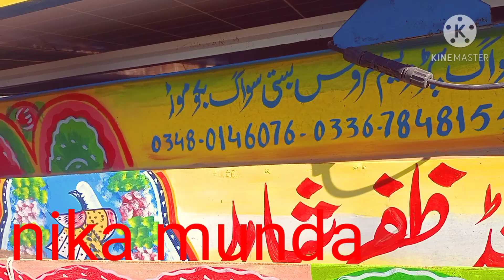سولر سسٹم والے ہوجائیں ہوشیار ہم آپ کو اس کے فائدے اور نقصان بتاۓ گے|nika munda